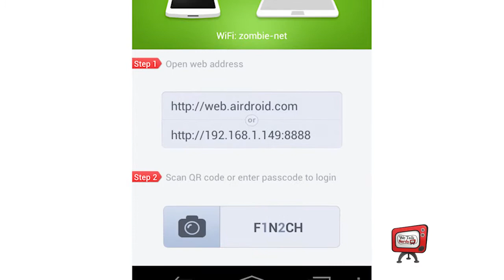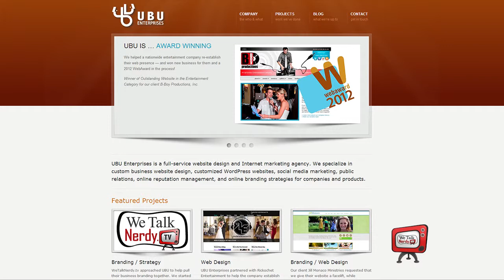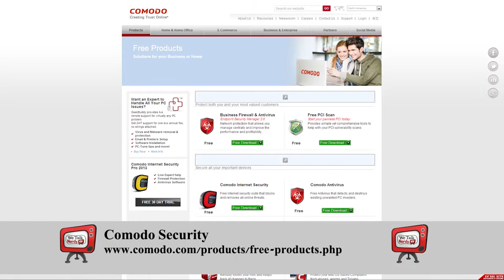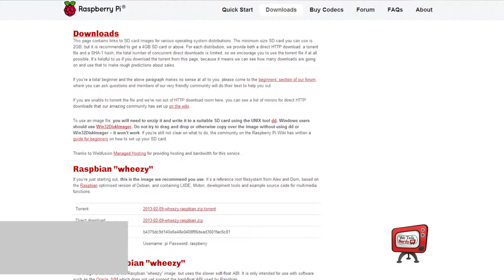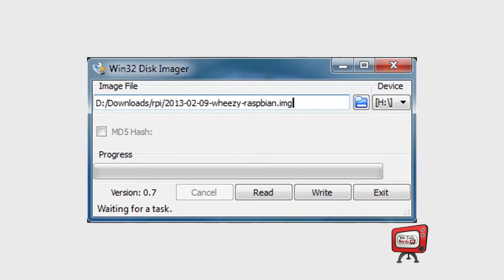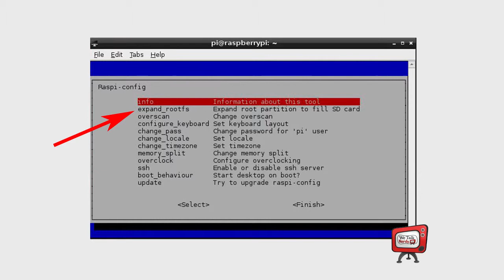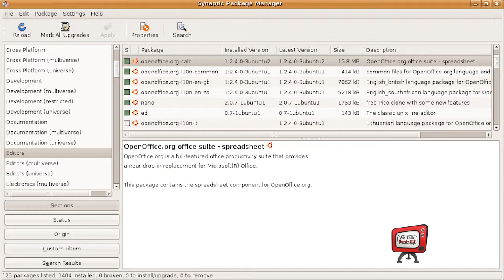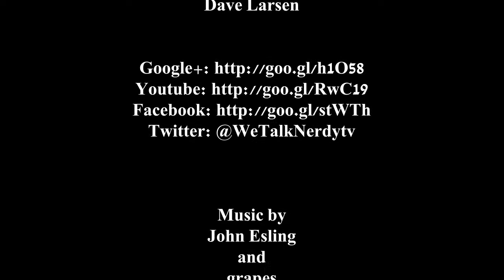WeTalkNerdy.tv - Episode 005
This week, I talk about Game of Thrones, Facebook Home, BioShock Infinite and review an awesome free Android app called Airdroid. I answer an email about viruses and recommend Malware Bytes, Spybot Search and Destroy and Comodo Security software. In part two of my series on Raspberry Pi, I show you how to put Raspian wheezy onto an SD card using Win32 disk imager. Finally, I talk about adjusting your config file, installing the Synaptic package manager and I turn you on to Adafruit and Maker Shed.